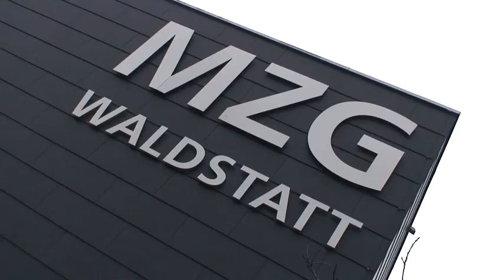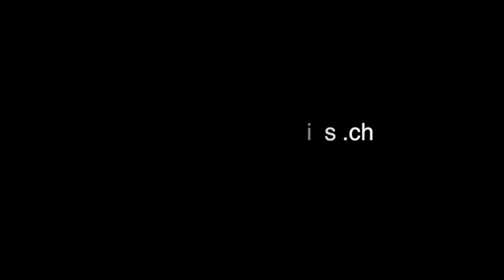Best of Akrotreff am Säntis 2012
Mein neuer Film Best of Akrotreff 2012 am Säntis